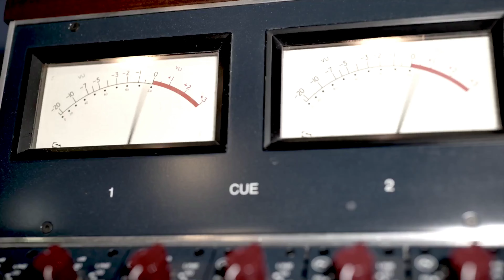Dusting Off The Rust | Polarity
Meeting the members of Polarity is ultimately the result of a very happy accident.

In preparation for an interview with a very well known progressive rock band, I was listening to a song on YouTube. As it happens, the songs end, and inevitably the algorithm brings up a new song, often by the same artist.

As I'm in the middle of writing my questions, I hear a very cool intro and a very different sound pours into my headphones. It turns out YouTube's algorithm really wanted me to hear Polarity, so I reached out to the band, and this interview is a culmination of those random moments.

I will say nothing more, but welcome to the new sounds of accidental discovery. These are the very friendly members of Toronto's  own, Polarity, and you're listening to Rockstar Superhero.

Time codes:

2:00 The roundtable of Polarity
5:00 Band chemistry is crucial
7:45 The huge sound and surprises
10:45 Adding styles when you're the new guy
15:00 The reason you show up to shows
18:20 The questionnaire is positive and fun
22:00 The dark and light key changes
25:30 The feelings of gratitude and attitude
29:50 Showing up how you are
34:00 90's pop and Meshuggah
38:20 Contemporary 80's solos
42:00 Being a noisemaker from day one
45:30 Talking about the songs in the studio
49:00 Blowing the smoky thing
53:00 The ongoing adventure

Wanna be on the show?

The Rockstar Superhero Podcast examines the personal lives and creative careers of your favorite classic rock artists. We are obsessed with understanding the inner workings of the music business and all that it takes to remain in the public eye for as long as possible. Join us as we pursue conversations with legends and legends in the making.

The Rockstar Superhero Radicals podcast was created to connect you directly to people, professional and private, who have lived lives worth discussing and offer solutions to our listeners, one heart at a time.  If you are seeking truth and purpose beyond yourself, the Radicals podcast is for you.